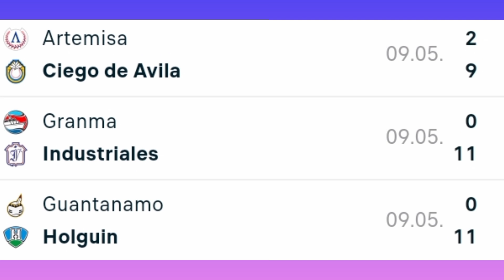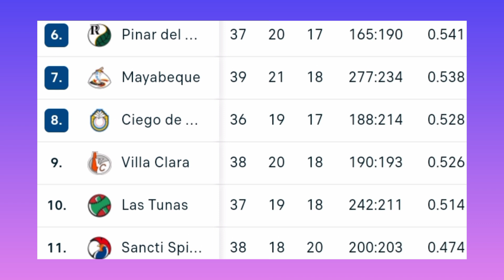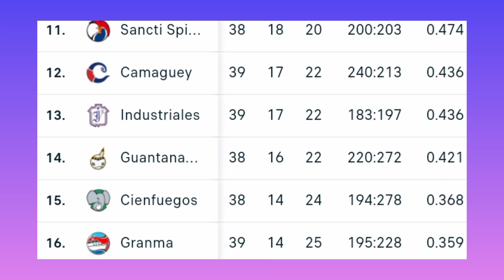Cuba ⚾ Resultados Posiciones Partidos - Serie Nacional de Béisbol Resumen Jornada 09 Mayo 2023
Serie Nacional de Béisbol de Cuba temporada 2023 Posiciones Resultados y Partidos para hoy